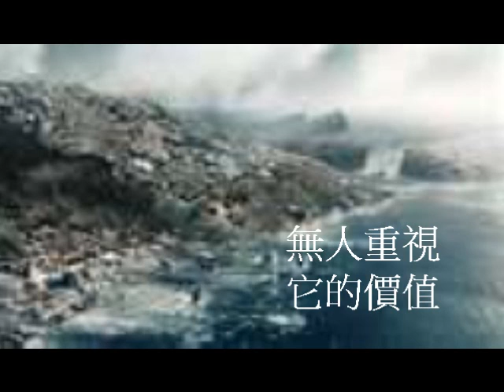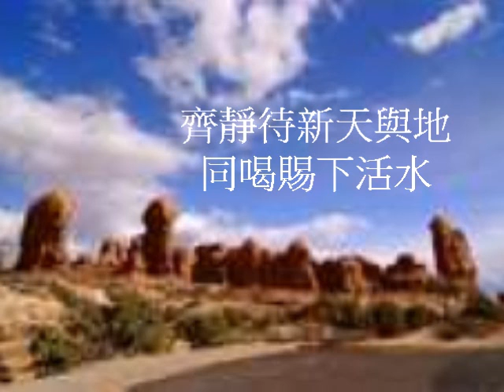末日的盼望(尤太信仰系列)